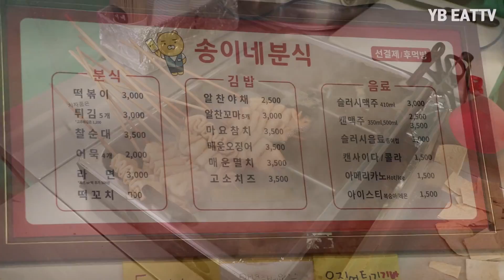젊은 여사장님이 운영하는 송이네!떡볶이,순대,튀김,김밥(tteokbokki, Blood Sausage, master of fried food)/Korea street food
오늘도 저의 영상을 봐주셔서 감사합니다.

I will reward you with a better video.

Price

떡볶이
KRW  3000
USD  2.53

튀김
KRW  3000
USD  2.53

순대
KRW  3500
USD  2.96

망원시장 송이네